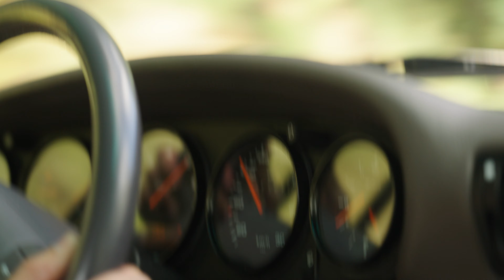Clássicos com História: Porsche 911 Turbo (Type 964)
Para o terceiro vídeo da temporada, Adelino Dinis conduziu um Porsche 911 Turbo da geração 964, que trouxe consigo uma imensidão de inovações tecnológicas, preservando porém o design clássico e as características de desempenho do modelo.

Com 320 cavalos de potência, velocidade máxima de 270 km/h e aceleração dos 0-100 km/h em 5,2 segundos, este é um clássico moderno muito rápido e que proporciona uma condução deveras emocionante e desafiante.

Produção: Adelino Dinis e Salvador Patrício Gouveia
Imagem e Edição: João Apolinário

Subscreva o canal do Jornal dos Clássicos para não perder nenhum dos seis episódios desta série.